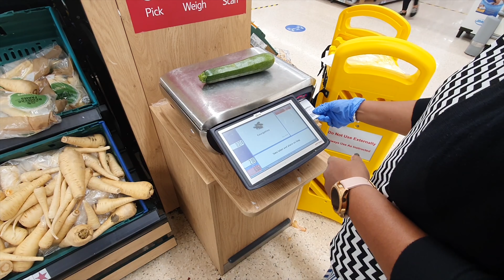£25 Weekly Tesco Grocery Shopping |Keto Meal Plan for WeightLoss |London Tamil Vlogs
£25 Weekly Tesco Grocery Shopping | Meal plan for WeightLoss | London Tamil Vlogs

Few weeks back I posted a weekly budget grocery shopping at ASDA for £20(Link Below). Today we are going to do similar weekly budget but this time, I am going to Tesco and do a weekly Keto Grocery shopping. My budget is to complete the shopping within £25. Below is the meal plan and grocery list. The aim of the meal plan is to reduce weight so no budget for the snacks. The grocery list is to support the meal plan for 2 person per week. Again since we are aiming weight loss so the portions will be small. Hope you like the video and Check out the Blooper Section.

Meal Plan
Monday
Breakfast Bowl (BF)
Chicken drumsticks (L)
Cauliflower casserole (D)

Tuesday
Avacado & Cheese roll (BF)
Olive, Feta, Avocado, Cucumber salad (L)
Cherry Tomatoes skewers (D)

Wednesday
Breakfast Bowl (BF)
Cauliflower Feta lemon meatballs (L)
Parmesan Eggplant fries (D)

Thrusday
Pepper egg rings (BF)
Bell pepper, onion, egg scrambled (L)

Friday
Breakfast Bowl (BF)
Lemon Califlower rice (L)
Cauliflower feta lemon meatballs (D)

Saturday
Parmesan eggplant fries (L)
Olive, Feta, Avocado, Cucumber salad (D)

Sunday
Cauliflower Casserole (L)
Chicken drumsticks (D)

Grocery List
Tesco Ripen At Home Hass Avocados 4 pack  - 1.75
Tesco Organic Cauliflower Each     - 2.00
Tesco Cherry Tomatoes 330G             - 0.90
Tesco Whole Cucumber Each             - 0.49
Tesco Aubergine Each                - 1.40 (2)
Suntrail Farms Price Lemons Minimum 4 Pack  - 0.64
Redmere Farms Garlic 4 Pack             - 0.62
Nightingale Farms Peppers 375G             - 1.15
Tesco Courgettes Loose              - 0.40
Creamfields Greek Feta 200G             - 1.90 (2)
Leerdammer Original Cheese Slice 160 G   - 1.80
Tesco Halloumi 225G                        - 2.00
Tesco Grated Parmigiano Reggiano 100G   - 2.20
Tesco Chicken Drumsticks 430G     - 2.00
Griffiths Fresh Eggs 15 Mixed Weight     - 1.60
Tesco Olive Oil 250Ml                        - 1.30
Tesco Pitted Black Olives 330G     - 0.75
Tesco Italian Chopped Tomatoes 400G    - 0.35
Tesco Onion Granules 52G               - 0.85
Tesco Garlic Powder 45G                       - 0.70

See you soon in another interesting video.